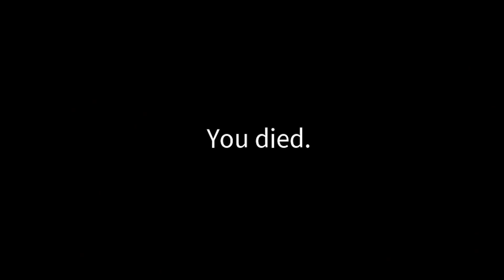NEW MURDER GAME IN ROBLOX! (Best Game in Roblox)